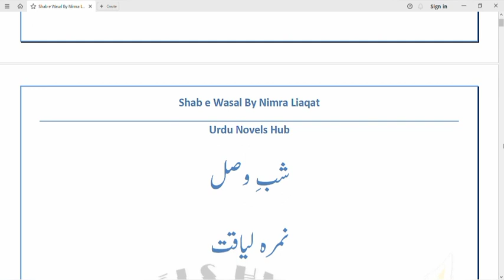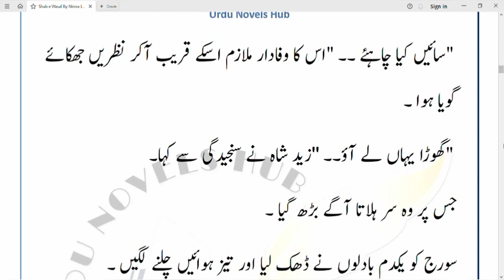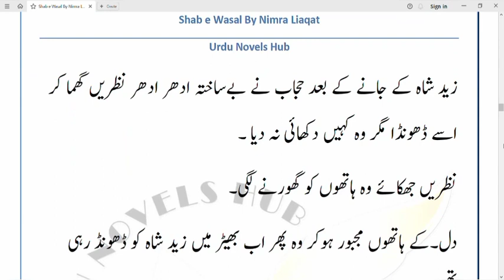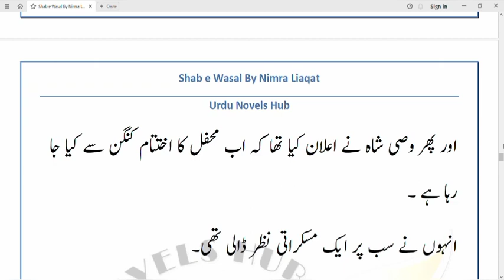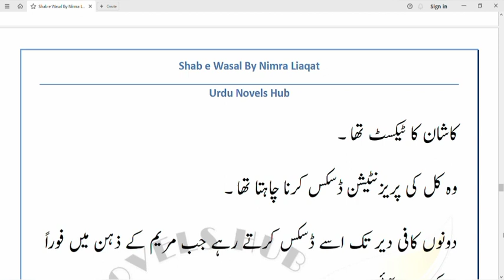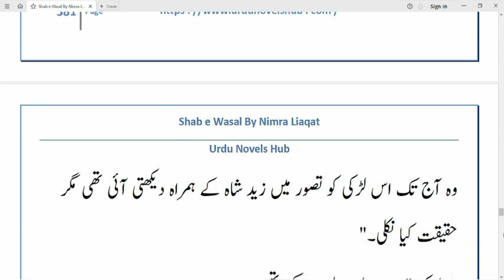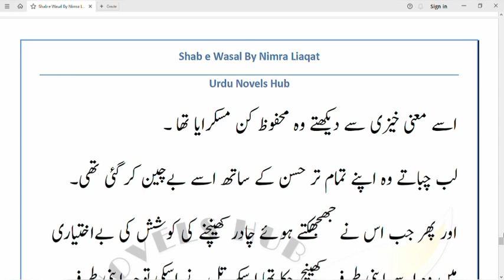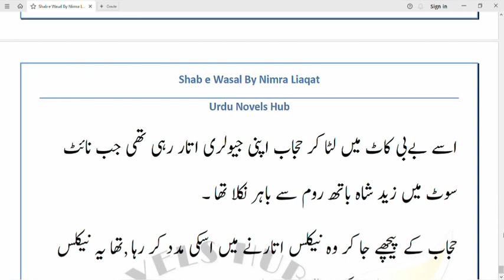Shab e Wasal | Nimra Liaqat|| romantic novel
shab e Wasal
Nimra Liaqat
romantic novel